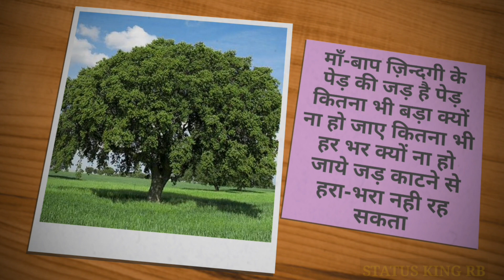Mom N Dad Status || Maa Paa Best Whatsapp Status || Status King RB | SKRB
Credits:
Voice: Amitabh Bachchan
Movie: Bagbhan
Music Label: T-Series

Hope you love this video. like. comment and share.
Keep Supporting!